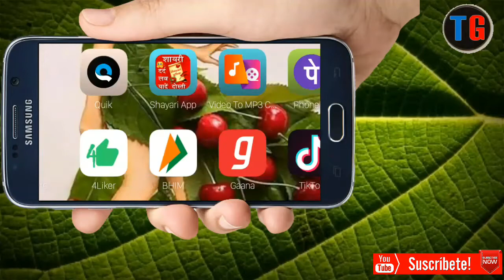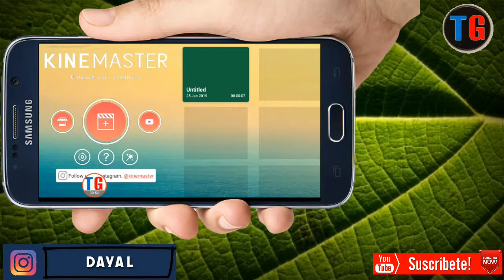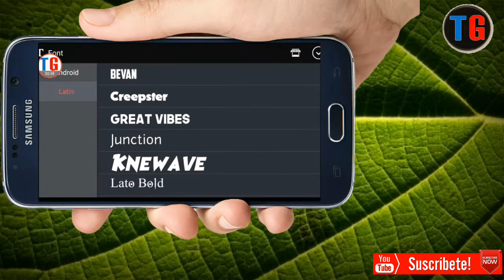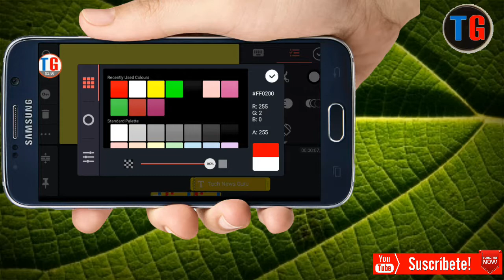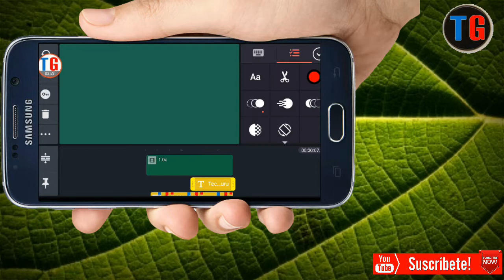Kinemaster Kaise Use Kare [Karte Hai] | How To Use Kinemaster | Video Editor | On Android In Hindi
KineMastr Se intro Kaise Banate Hai Dekho Mere Jaisa intro Banao Hindi

Namaskar Dosto aaj main aapko ek baat Aane Wala Hoon ke kind master se kaise banate hai boujee Bade aur Kabhi achha Aapke Hain Kaun bana sakte hai Bas Mujhe follow karo Apne Ko Kaise bana sakte hai thank you

dosto Agar Mujhe Apne support Kya tumhe ya aur aapko aapke liye video upload karta rahunga please like karo shuru karo comments karo subscribe karo mere channel Kanak news thank you bye

Content cover
kinemaster se intro kaise
banate hai dekho mere j..
kinemaster se unko kaise
banaye
kinemaster seat ko kaise
banaye
kinemaster
kinemaster intro
kinemaster intro
templates
kinemaster se video
kaise edit kare
kinemaster video
kinemaster intro no text
kinemaster tutorial
kinemaster intro
templates
kinemaster intro
templates no text
kinemaster intro
kinemaster intro
templates 3d
kinemaster intro gacha
studio
kinemaster intro gacha
kinemaster intro tutorial
IOS
intros
intros youtube
intro without text
intro green screen
intro kaise banaye mobile
intro kaise banaye
Se
intro
introduction kaise de
introllsive
intro music

और जी. 😊

नमस्कार दोस्तों आप सभी का सवागत है हमारे और आपके चैनल Tech News Guru में दोस्तों आज हम जिस टॉपिक पे बात करने वाले है की YOUTUBE  पर किसी भी CHANNEL  का LIVE  SUBSCRIBERS  और VIEW DETAIL  कैसे देखे   जी ह| दोस्तों | तो दोस्तों आप ये सोच रहे होंगे की ये कैसे होगा तो फिर देखिये हमारा ये पूरा video | तो आइये देखते है की  ये कैसे होता है।

Tech News Guru  Classes is a YouTube Channel, where you will find technological, Educational, videos in Hindi, New Video is Upload Everyday ☺👍

Tech News Guru is channel which provide information about earning money online | new videos are updated regularly

/daya.lokhande.52